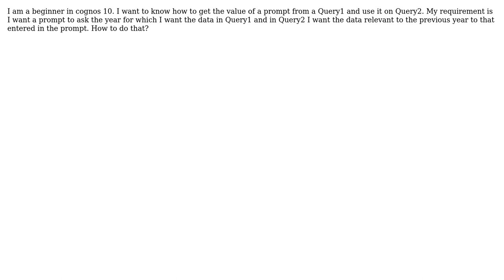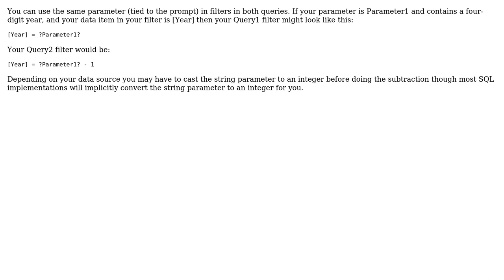Geting prompt values from another query through functions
With thanks & praise to God, and with thanks to the many people who have made this project possible! | Content (except music & images) licensed under CC BY-SA | Music | Images & others | With thanks to user Johnsonium user Arunkumar VR and the Stack Exchange Network Trademarks are property of their respective owners. You are responsible for your own actions.